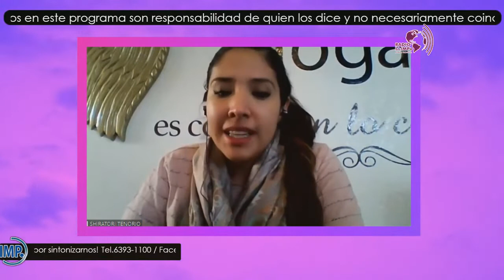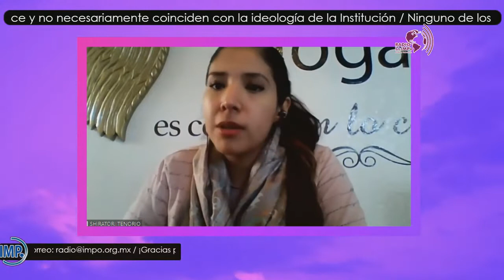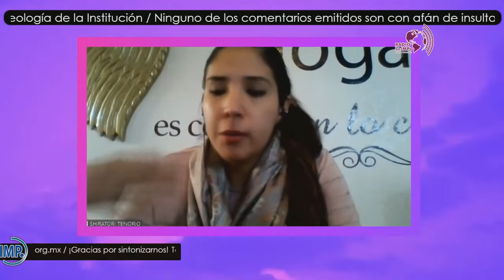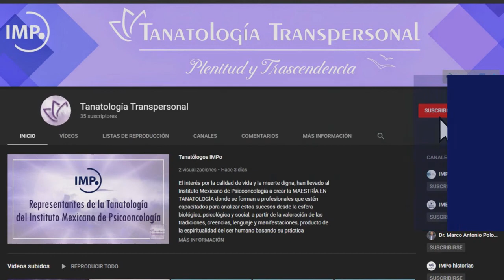Reflexión Bioética para una Tand6atoética en la intervención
Con el Dr. Marco  Antonio López Galicia